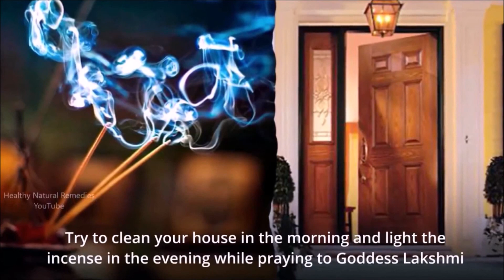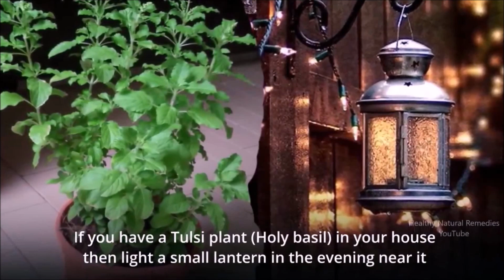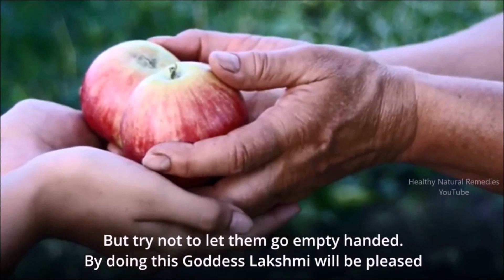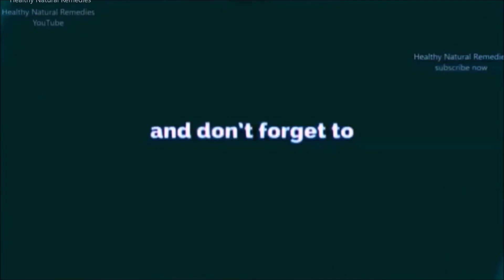These Tricks Can Increase Your Fortune and Happiness | Lal Kitab | Vastu Shastra | Astrology